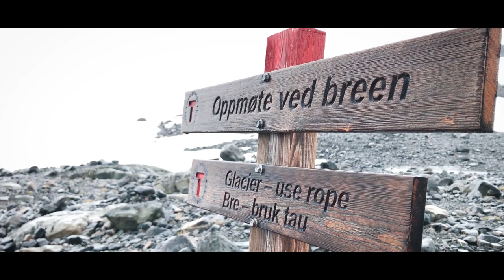These Are The Days | A MASSIV Trail Documentary: 350 km solo thru-hiking in Norway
In August 2020, I set out to solo thru-hike the MASSIV trail in Norway; a 350 km. long-distance hiking trail that took me through four of Norways most pristine national parks and areas: Breheimen, Jotunheimen, Skarvheimen and Hardangervidda. A beautiful, raw and overall majestic experience that I can only recommend to those who are dreaming of going on a thru-hike.

or write me/comment the video, and I'll be happy to answer whatever questions you may have.

To New Adventures,
Mikkel "Biz" Mandrup Fogt.